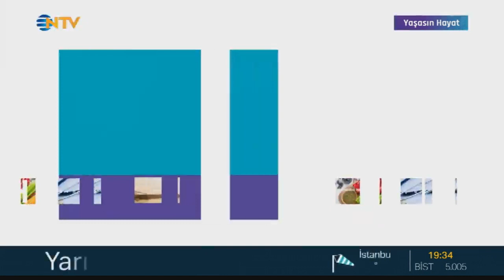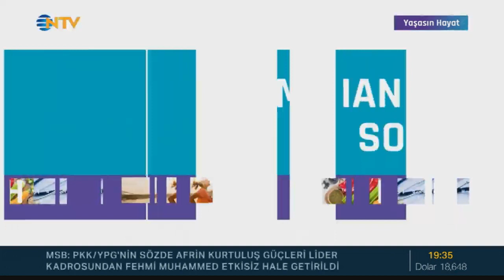Osman Müftüoğlu Melda Yücel ; Yaşasın Hayat NTV Haber 10.12.2022